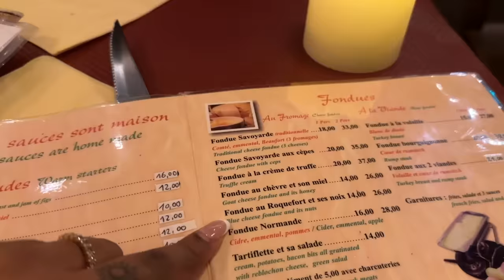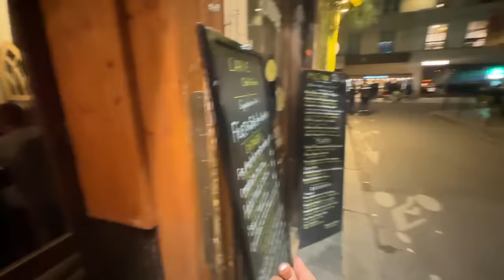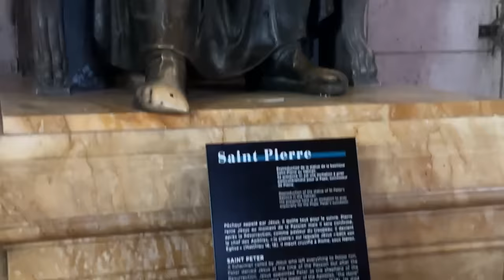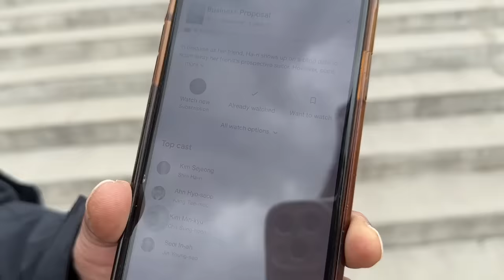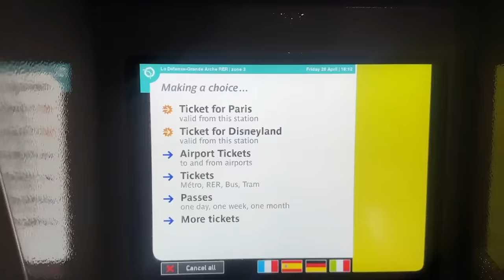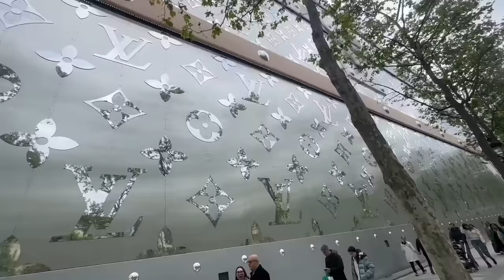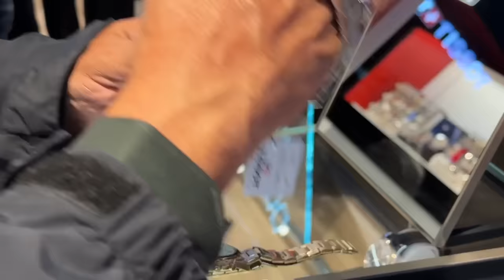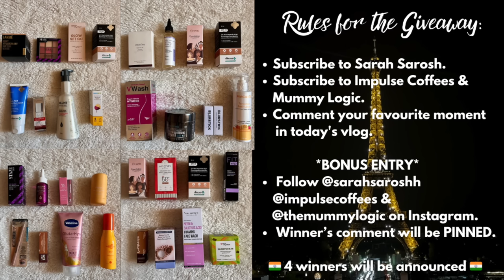Paris, ONE LAST TIME! Unexplored parts! Meeting a Subscribee, Shooting w Sou!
Hey you!

Dr. Sheths: SARAH20
Plum: SARAH15
Mars Cosmetics: SARAH
Limese Connect: SARAH10
Earth Rhythms: SARAHS
Suganda: SARAH
Eclat: SARAH20
YBP Cosmetics: SARAH10
Qurez: SARAH
Dot&Key: SARAH10
Carmesi: SARAH

XOXO -S